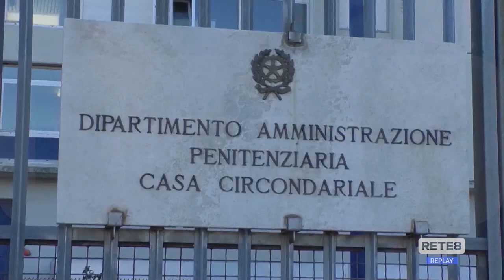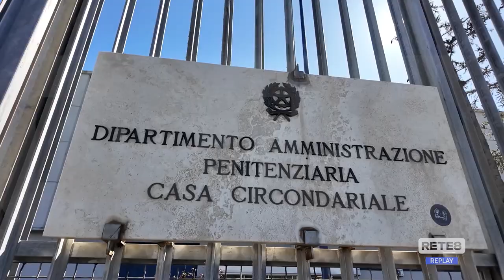Teramo - Detenuto morto in carcere: appello al Governo